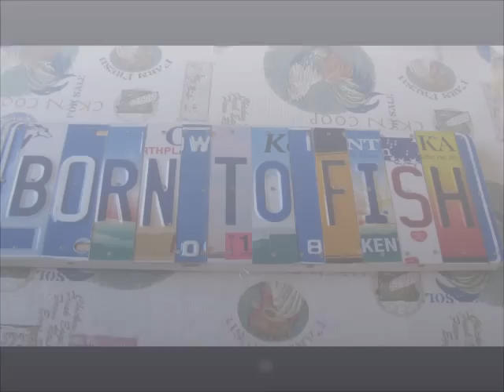fish heads bluegrass band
this band rocks some of the old classics...done new grassy.